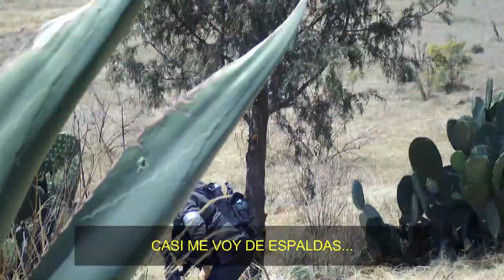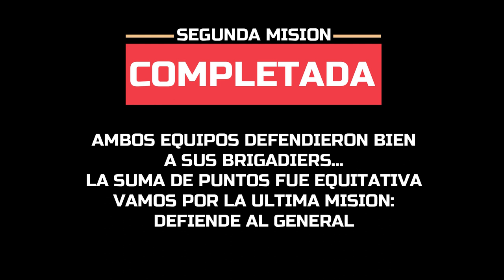AKP-003 | 13HORAS Los soldados secretos de Mazapa | BIG GAME-MAGFED PAINTBALL